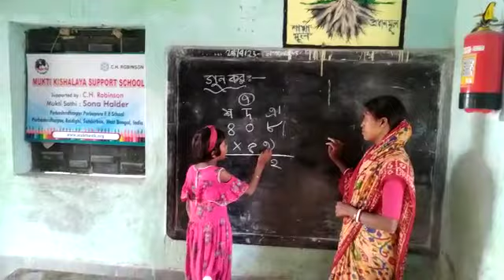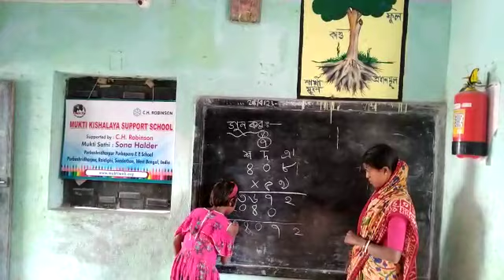Mukti| Student Practicing Math | Mukti Kishalaya Support School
About Mukti - MUKTI, a socio-economic development organization, registered with the Government of India Trust Act 64, has been working for Sundarbans people in the Delta region of North and South 24 Parganas, WB, India since 2003, covering 50,000 households, 30,000 SHG women, 3500 children in almost 54 Gram Panchayats for the uplifting of the grassroots who are in penury, social exclusion and myriad discrimination who are extremely vulnerable to climate hazards e.g. strong storms, cyclic cyclone and dreadful disasters resulting in resource dearth, penury, vulnerability and violence.

About the project - Kishalaya Schools are making a remarkable effort to provide foundational education to underprivileged primary students by employing educated and unemployed female teachers from the locality. The project ensures that the quality of teaching is top-notch through systematic monitoring and organizing regular teachers' training sessions. This initiative is a game-changer for disadvantaged children who face difficulties in pursuing their education post-pandemic and are vulnerable to dropping out due to poverty. Furthermore, by charging a nominal fee, the project provides essential guidance to many first-generation learners, ensuring that they receive the support they need to succeed.

About the video - Student of MKSS practicing multiplication at Purbashridharpur Purbapara Mukti Kishalaya support school supported by C. H. Robinson.